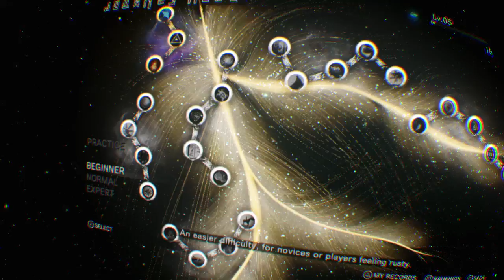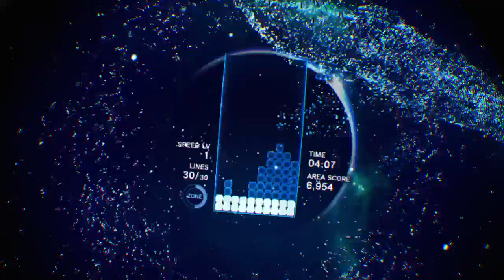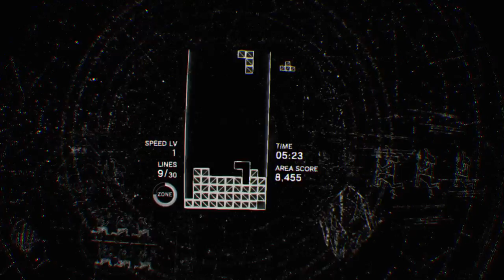Tetris® Effect: Weekend Trial Demo_20181101231936